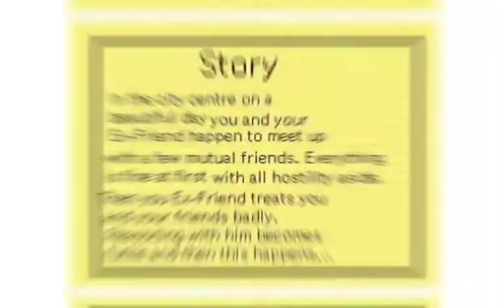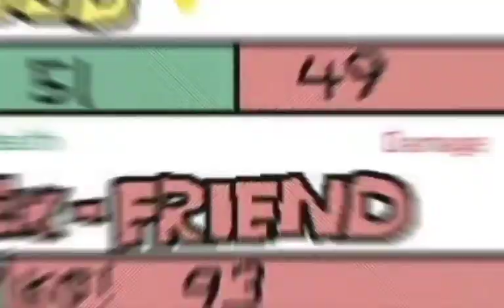New Short Clip - City square 1 on 1 (November 25 2020)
Hello people!

Thankyou for waiting, I hope you're ready for an early Christmas gift

This is a presentation about Two Ex-Friends testing their strengths in a Beatdown?!

Music Credits

Enjoy, buckle down and relax 😎🎶🎮🎧🎄🧡